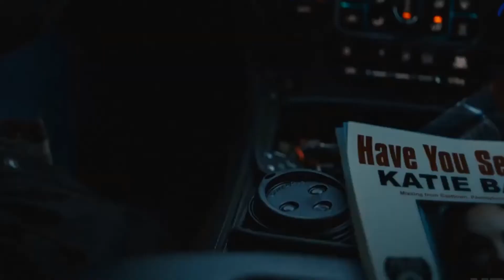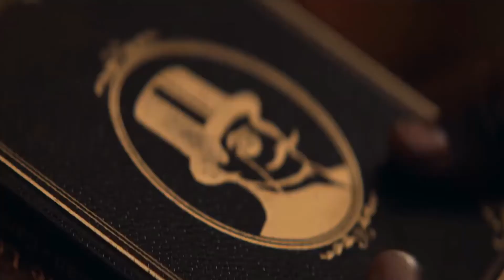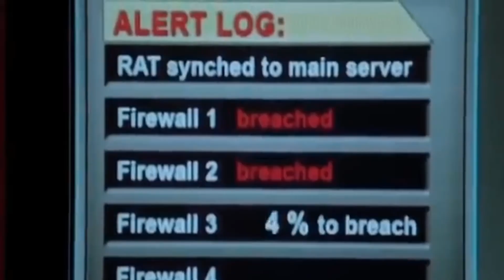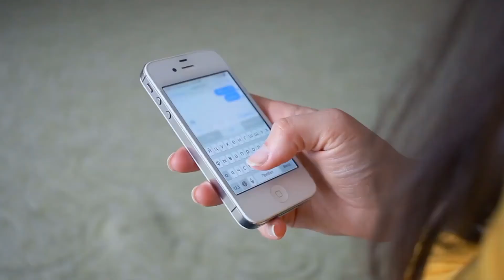10 Best TV Shows of 2021 So Far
WOW! Check out the BEST 10 TV Shows of 2021! These are our top picks for the top 10 shows so far this year!

Do you think we ranked them correctly?

What was your FAVOURITE TV Show in the video?

TV Shows Listed in the Video:

Number 10: Sweet Tooth - Netflix: A fantastic addition to Netflix! This show was set after a deadly virus hits human civilisation about a human hybrid named Gus. This was such a beautiful coming of age story!

Number 9: White Lotus - HBO: Set across one week, this mini series is a must watch! With a hint of mystery, this show draws you in and keeps you watching!

Number 8: Shadow and Bone - Netflix. A smash hit series adapted from the best selling book.

Number 7: Mare of Easttown - HBO: A detective (Mare Sheehan) in a small Pennsylvania town investigates a local murder while trying to keep her life from falling apart.

Number 6: The Underground Railroad - Amazon Prime: After escaping a Georgia plantation, Cora boards a train embarking on a harrowing trip as she seeks true freedom while being hunted by a notorious slave catcher. Based on the book ''The Underground Railroad,” a selection of Oprah Winfrey's book club, chronicles the life of a teenage slave named Cora, who flees the Georgia plantation where she was born, risking everything in pursuit of freedom, much the way her mother, Mabel, did years before.

Number 5: It's a Sin - Red Production Company: A British television drama miniseries written and created by Russell T Davies. The five-part series is set from 1981 to 1991 in London. It depicts the lives of a group of gay men and their friends who lived during the HIV/AIDS crisis in the UK.

Number 4: Lupin - Netflix: Inspired by the adventures of Arsène Lupin, gentleman thief Assane Diop sets out to avenge his father for an injustice inflicted by a wealthy family. A retelling of the classic French story about the world-famous gentleman thief and master of disguise.

Number 3: WandaVision - Netflix: Created by Jac Schaeffer. With Elizabeth Olsen, Paul Bettany, Kathryn Hahn, Teyonah Parris.Blends the style of classic sitcoms with the Marvel Comics Universe, in which Wanda Maximoff and Vision (Avengers) - two super-powered beings living their ideal suburban lives - begin to suspect that everything is not as it seems.

Number 2: Invincible - Amazon Prime: An American adult animated superhero streaming television series, based on the Image Comics series of the same name by Robert Kirkman. Seventeen-year-old Mark Grayson is just like every guy his age, except that his father is Omni-Man, the most powerful superhero on the planet. As Mark develops powers of his own, he discovers his father's legacy may not be as heroic as it seems.

Number 1: Hacks - HBO: An American comedy-drama streaming television series created by Lucia Aniello, Paul W. Downs, and Jen Statsky. A dark mentorship forms between Deborah Vance, a legendary Las Vegas comic, and an entitled, outcast 25-year-old comedy writer.